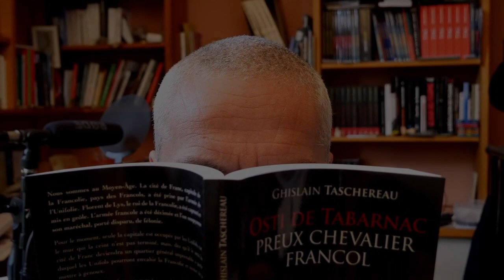Jurons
Ghislain Taschereau explique pourquoi il ne faut pas prendre le titre de son nouveau roman au premier degré.